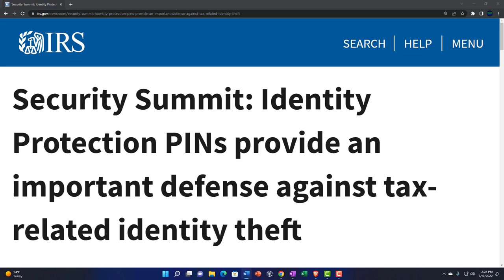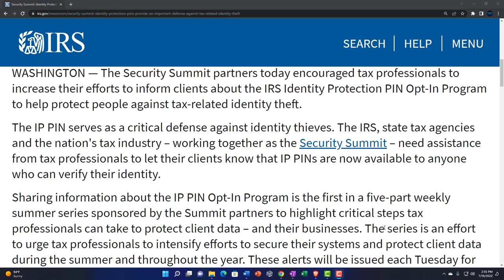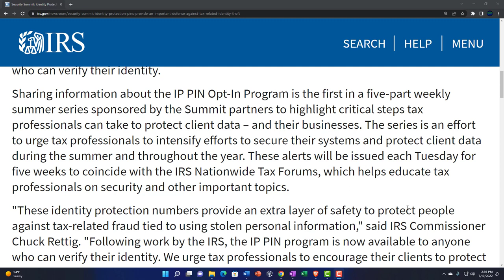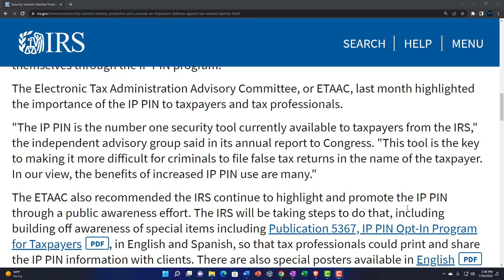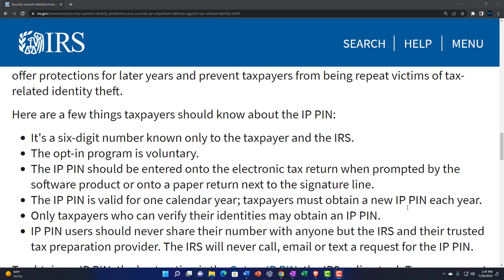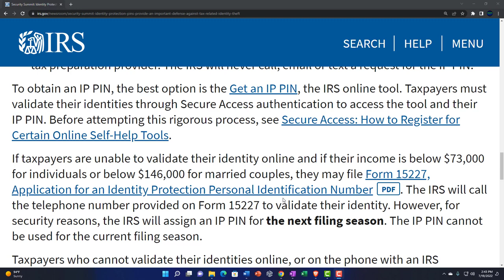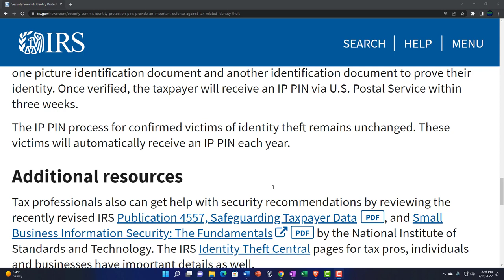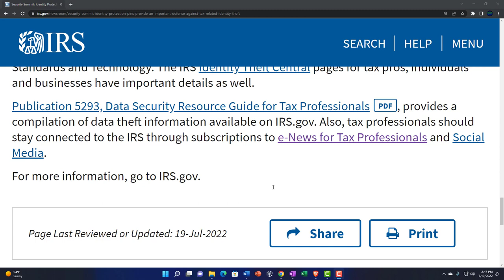Security Summit: Identity Protection PINs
Security Summit: Identity Protection PINs provide an important defense against tax-related identity theft
The Security Summit partners today encouraged tax professionals to increase their efforts to inform clients about the IRS Identity Protection PIN Opt-In Program to help protect people against tax-related identity theft.

The IP PIN serves as a critical defense against identity thieves. The IRS, state tax agencies and the nation's tax industry – working together as the Security Summit – need assistance from tax professionals to let their clients know that IP PINs are now available to anyone who can verify their identity.

Sharing information about the IP PIN Opt-In Program is the first in a five-part weekly summer series sponsored by the Summit partners to highlight critical steps tax professionals can take to protect client data – and their businesses. The series is an effort to urge tax professionals to intensify efforts to secure their systems and protect client data during the summer and throughout the year. These alerts will be issued each Tuesday for five weeks to coincide with the IRS Nationwide Tax Forums, which helps educate tax professionals on security and other important topics.

"These identity protection numbers provide an extra layer of safety to protect people against tax-related fraud tied to using stolen personal information," said IRS Commissioner Chuck Rettig. "Following work by the IRS, the IP PIN program is now available to anyone who can verify their identity. We urge tax professionals to encourage their clients to protect themselves through the IP PIN program."

The Electronic Tax Administration Advisory Committee, or ETAAC, last month highlighted the importance of the IP PIN to taxpayers and tax professionals.

"The IP PIN is the number one security tool currently available to taxpayers from the IRS," the independent advisory group said in its annual report to Congress. "This tool is the key to making it more difficult for criminals to file false tax returns in the name of the taxpayer. In our view, the benefits of increased IP PIN use are many."

The ETAAC also recommended the IRS continue to highlight and promote the IP PIN through a public awareness effort. The IRS will be taking steps to do that, including building off awareness of special items including Publication 5367, IP PIN Opt-In Program for TaxpayersPDF, in English and Spanish, so that tax professionals could print and share the IP PIN information with clients. There are also special posters available in EnglishPDF and SpanishPDF.

For security reasons, tax professionals cannot obtain an IP PIN on behalf of clients. Taxpayers must obtain their own IP PIN.
Summit partners urged taxpayers and tax professionals to be careful and protect the IP PIN from identity thieves. Taxpayers should share their IP PIN only with their trusted tax prep provider. Tax professionals should never store clients' IP PINs on computer systems. Also, the IRS will never call, email or text either taxpayers or tax preparers to request the IP PIN.

Tax professionals who experience a data theft can assist clients by urging them to quickly obtain an IP PIN. Even if a thief already has filed a fraudulent return, an IP PIN would still offer protections for later years and prevent taxpayers from being repeat victims of tax-related identity theft.

Here are a few things taxpayers should know about the IP PIN:

It's a six-digit number known only to the taxpayer and the IRS.
The opt-in program is voluntary.
The IP PIN should be entered onto the electronic tax return when prompted by the software product or onto a paper return next to the signature line.
The IP PIN is valid for one calendar year; taxpayers must obtain a new IP PIN each year.
Only taxpayers who can verify their identities may obtain an IP PIN.
IP PIN users should never share their number with anyone but the IRS and their trusted tax preparation provider. The IRS will never call, email or text a request for the IP PIN.
To obtain an IP PIN, the best option is the Get an IP PIN, the IRS online tool. Taxpayers must validate their identities through Secure Access authentication to access the tool and their IP PIN. Before attempting this rigorous process, see Secure Access: How to Register for Certain Online Self-Help Tools.